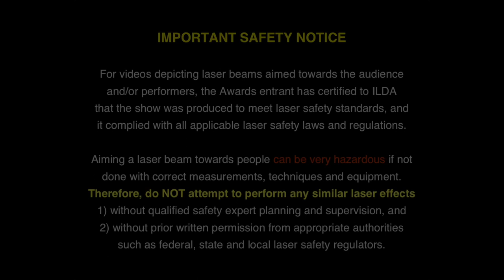2020 ILDA Awards - 3rd Live Stage Show - "Alan Walker Aviation Tour", Laserimage AB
Alan Walker wanted to do a live tour together with a band and a massive stage show. The whole show had around seven tracks with laser.

This received Third Place in the Live Stage Show category at the 2020 ILDA Awards, presented November 22, 2020 at the online ILDA Cloud Conference.

Credits: Programming: Love Karlsson; Laser tech: Johan Lindell, Anders Edström

Music: Alan Walker, "Lonely", Alan Walker, "Play"